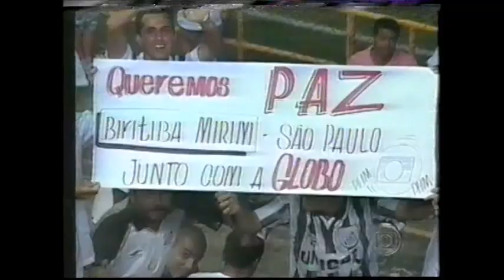Santos 3 x 0 América de Cali - Libertadores 2003